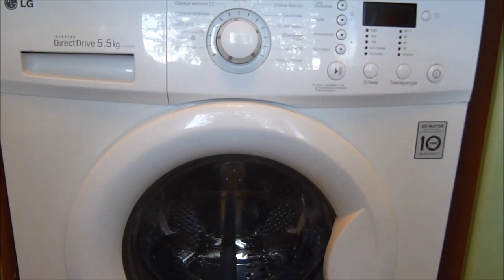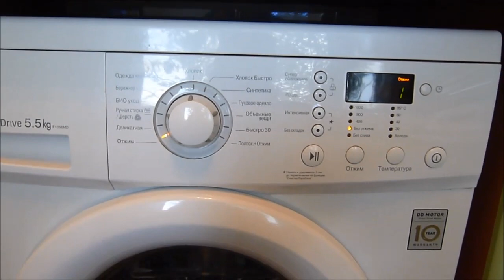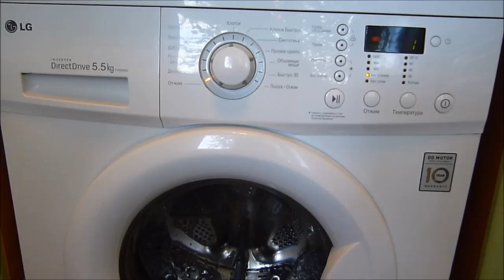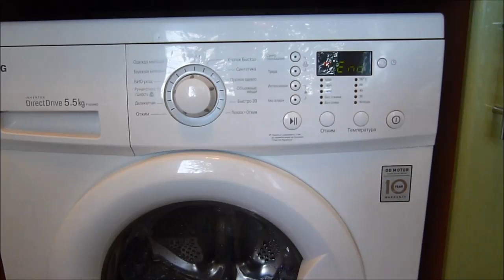Как включить слив воды в стиральной машине LG?